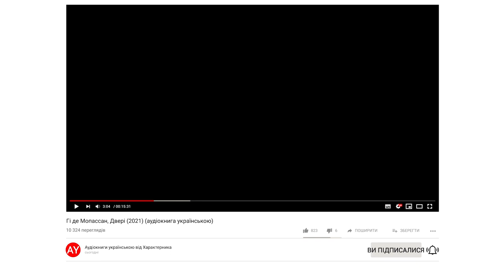Гі де Мопассан, Жага (2021) (аудіокнига українською)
Як би ми не вбиралися в пір'я цивілізованості, людиною керує жага і пристрасть... Як би ми цього не заперечували, але від першої закоханості тонка хімія почуттів владарює над нами.
Це Мопассан ...

📙 Оповідання переклав Ярема Кравець 📙

🎵 У музичному оформленні звучить композиція Gnossiennes No.1
композитора Eric Satie у виконанні вишуканої Alice Sara Ott 🎵

🖼️ На обкладинці вміщено фрагмент полотна John Koch
"Portrait Of Mrs. Davis" 🖼️